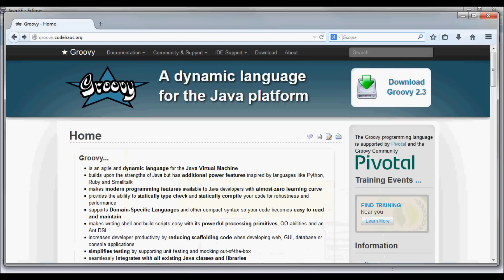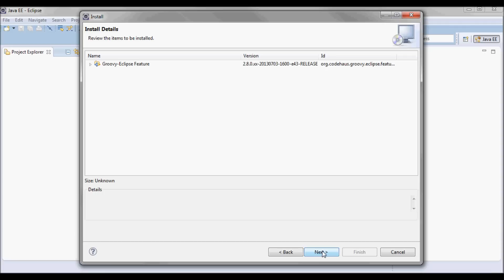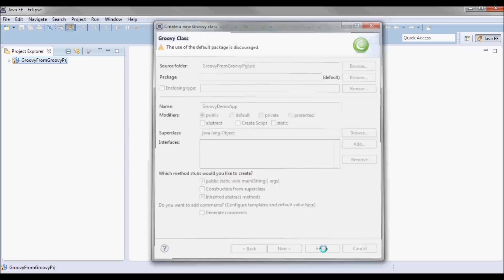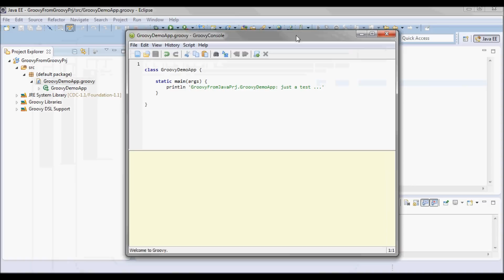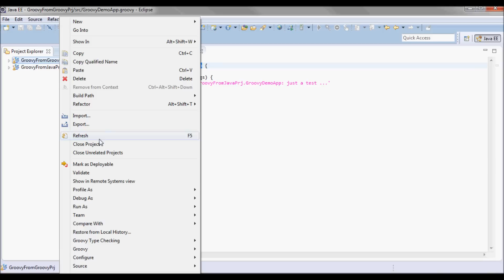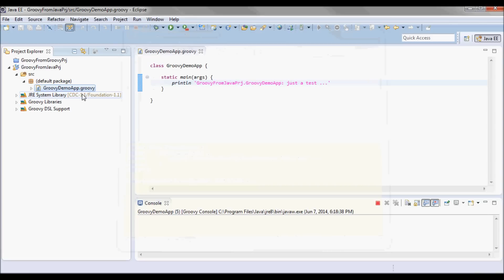Groovy Tutorial 01 (download + test run the Groovy Eclipse plugin)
00:10 How to download and install the Groovy Eclipse Plugin?
02:00 How to create an Groovy project in Eclipse?
02:30 How to create a Groovy class in Eclipse?
03:10 How to run a Groovy script?
03:20 How to run Grovvy code as Java Application ?
03:30 How to run Groovy code in the Groovy Console?
03:50 How to configure a Java Project as a Groovy Project?
04:30 How to create a Groovy class inside a Java project?
05:00 How to run Groovy code inside an Eclipse Java project?